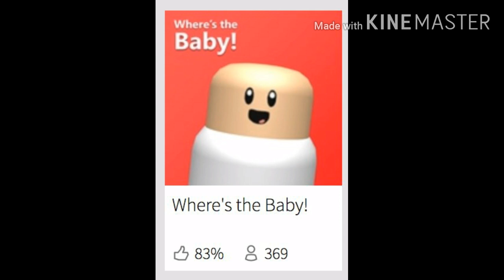ROBLOX MEMES 5 !!! (CLEAN)